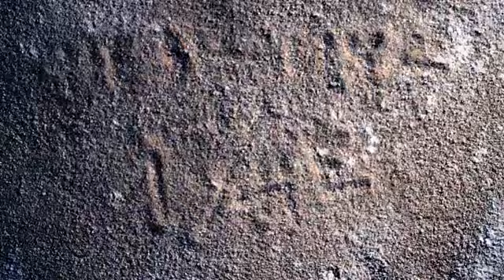Незнайка на Луне: Арво Ихо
Его в шутку называют последним сталкером Эстонии: Арво Ихо, знаменитый режиссер и любимый педагог, рассказывает Артемию Троицкому о работе с Тарковским и собственных фильмах – сильных, выстраданных, независимых и скандальных.